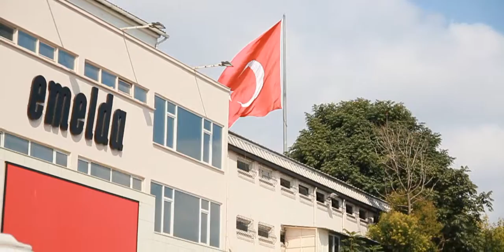Кожа 12:00 - 13:00